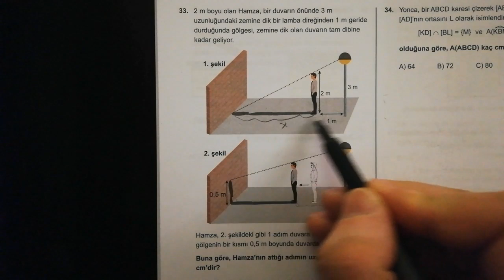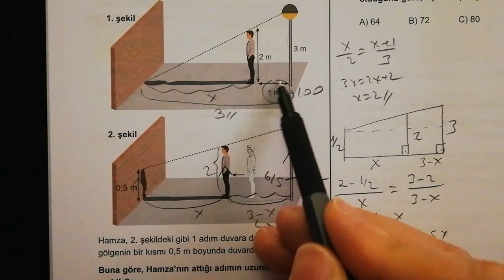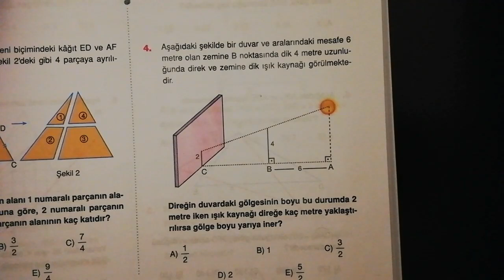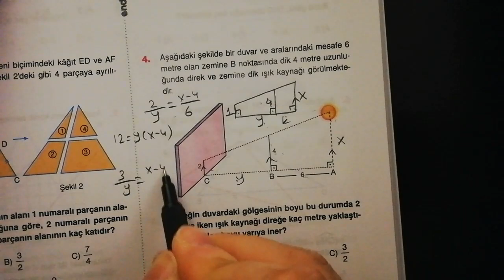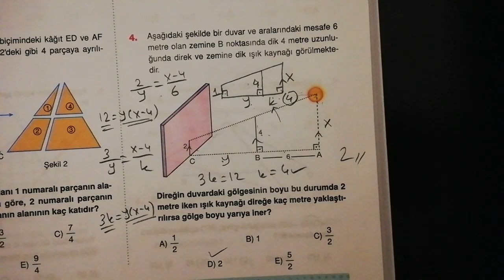TYT 'LİK 2 Benzerlik Sorusu Çözümü..Orijinal +Endemik..